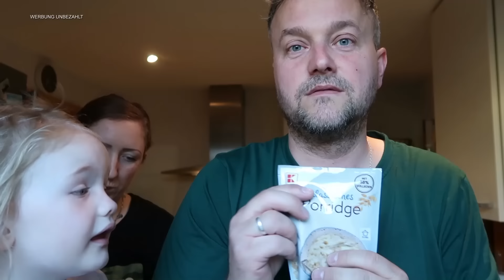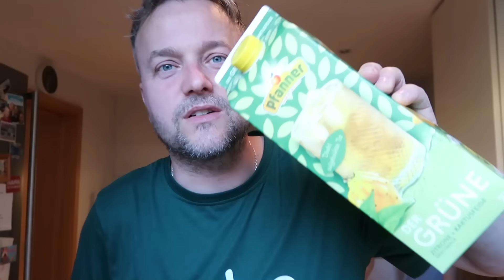XXL FOOD HAUL / UNFALL / CHAOS IN DER KÜCHE / WAS IST LOS HIER !!